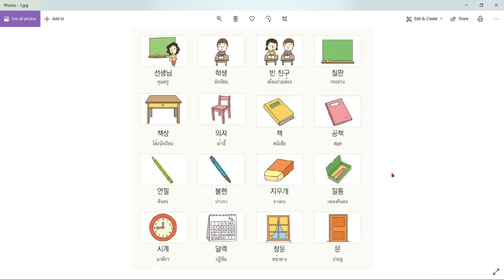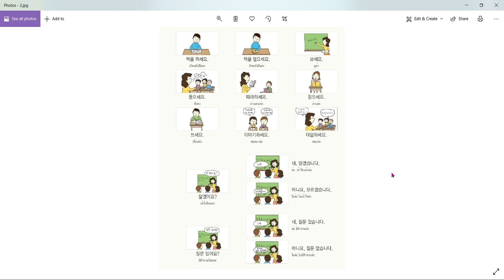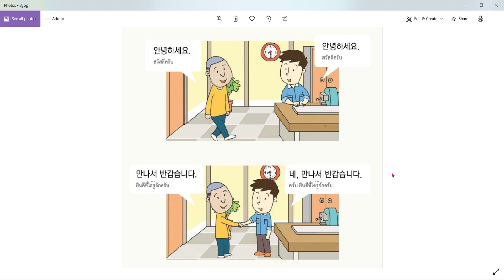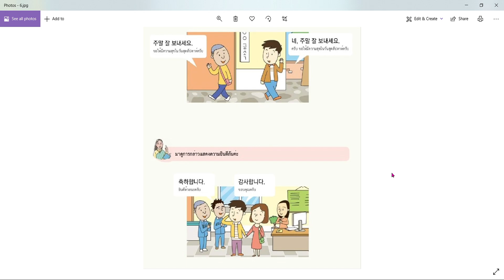ประโยคและคำศัพท์ในภาษาเกาหลี/ไทย 한국어-태국어 표현과 어휘